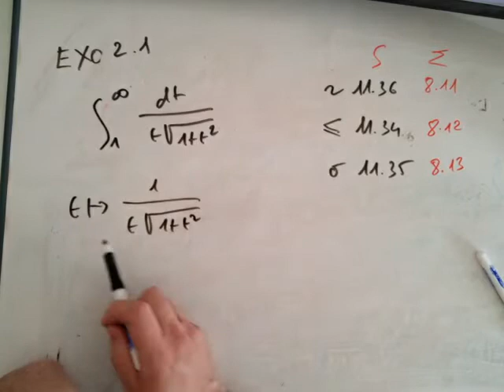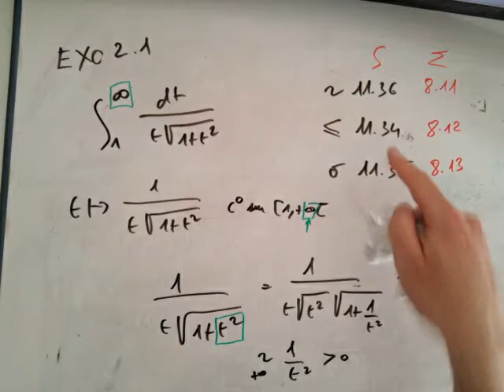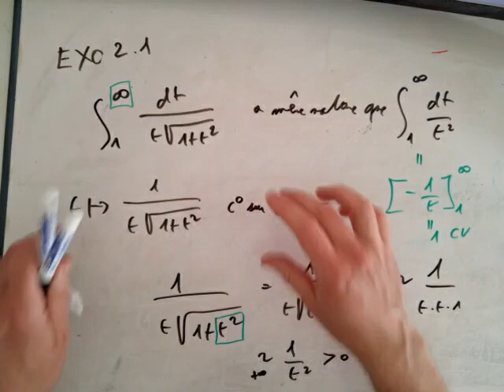Séquence 28 Intégrales généralisées Fiche 27 Exo 2 1